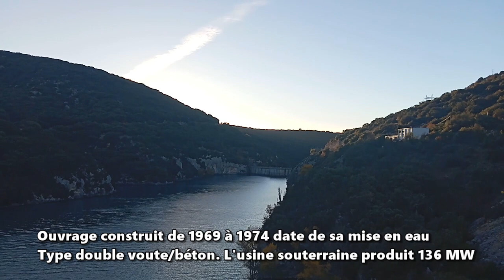Lac de Sainte-Croix en Tribord 5S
Escapades nautiques sur les lacs français